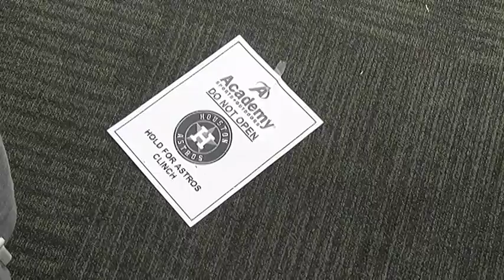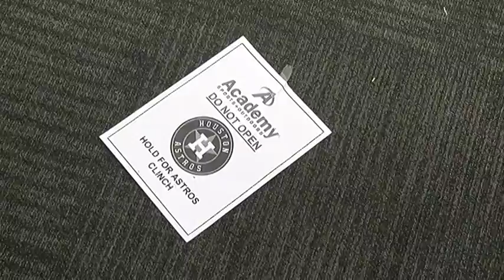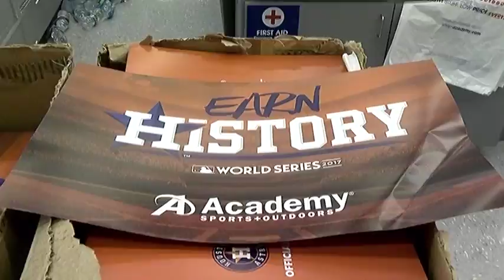110117 ASTROS WIN SO DOES ACADEMY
The Astro's had not even won yet when the lines at the Conroe Academy Sports and Outdoors started to line up. By the time they won the line was to the end of the building. Once store employees had all the merchandise out they began letting 20 people in at a time and limited quantities to five of each item. Most of the shirts were in the $25 plus range and were selling like hotcakes. The store director said there was plenty of inventory still in the back warehouse. The line continued to grow and by midnight it stretched from the front doors of the store to the shoulder of Loop 336 and was starting to stretch westbound. Conroe Police were on hand as were Precinct 2 Constables. There were no problems reported. According to the store director, the store will remain open until closing time on Thursday night.